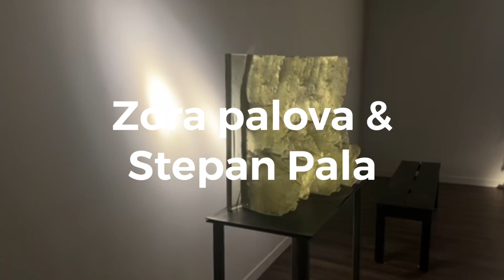Zora Palova and Stepan Pala “Tancending Boundaries” presented by Habatat